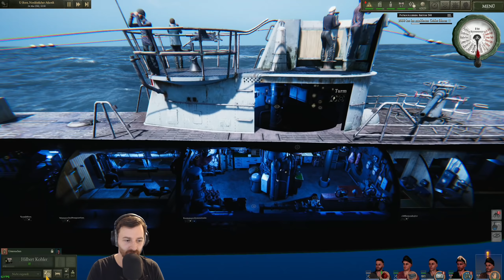Uboat - Auf den Spuren von Silent Hunter 👑 [Deutsch/German][Gameplay]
Alle Videos 📹 von Angespielt in der Playlist 📜 schauen!

► Release: 30.April.2019

Preview von Uboat mit Kommentaren von DrProof (2019)